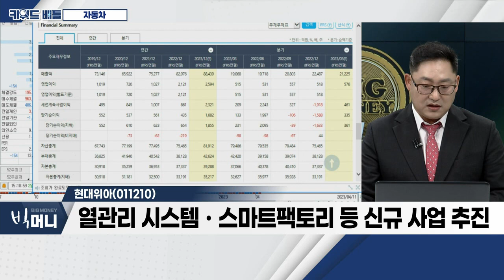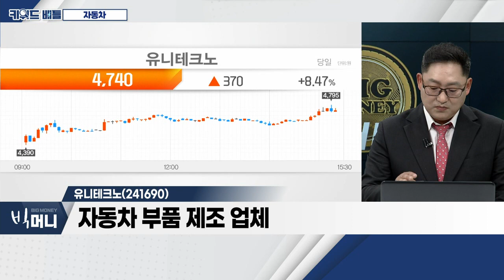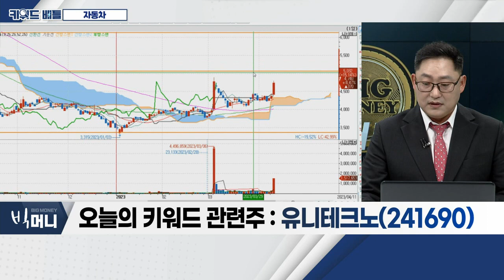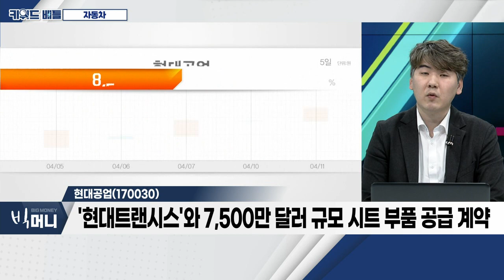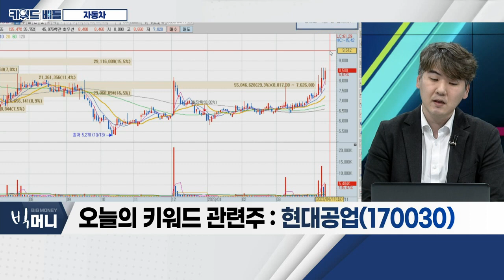현대위아, 유니테크노, 현대공업... 자동차_키워드 배틀 (20230411)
- 현대차 1분기 영업이익 2조 6,000억 원 전망
- 기아 1분기 영업이익 2조 3,000억 원 전망
- 6년 만에 국내 완성차 생산량 100만 대 돌파
- 글로벌 시장 판매량 매달 증가세

- 등속조인트, 국내 시장 점유율 1위
- 샤시 모듈 등 자동차부품 분야 상위권 점유율
- 열관리 시스템ㆍ스마트팩토리 등 신규 사업 추진

유니테크노(241690)
- 자동차 부품 제조 업체
- 다양한 모터류의 부품 제작ㆍ조립 사업 영위
- 기어ㆍ흡기용 밸브 등 플라스틱 사출 부품 제작
- 고객사: 삼성SDI, 디와이오토, S&T모티브 등

- '현대트랜시스'와 7,500만 달러 규모 시트 부품 공급 계약
- 2024년부터 美 조지아 공장 양산 시작 계획